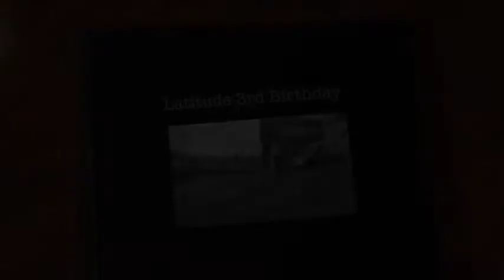Latitude 3rd Birthday